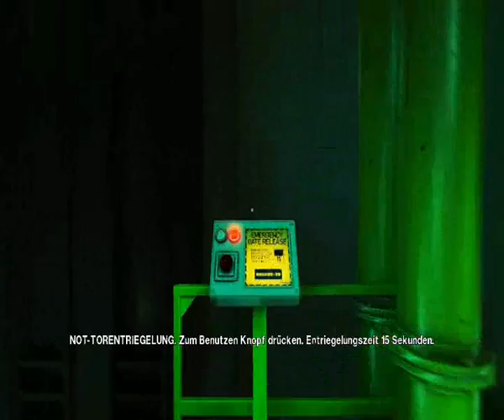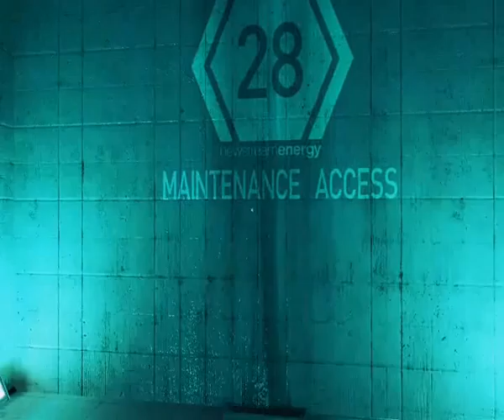Lets Play Mirrors Edge Part 3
Smithson spielt wieder. Da sieht man wie die skill kurve sinkt